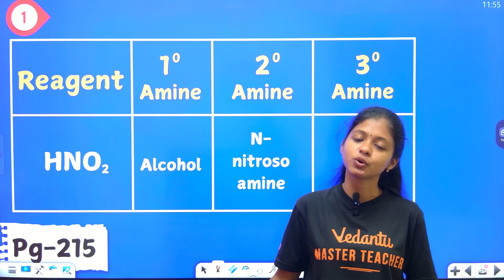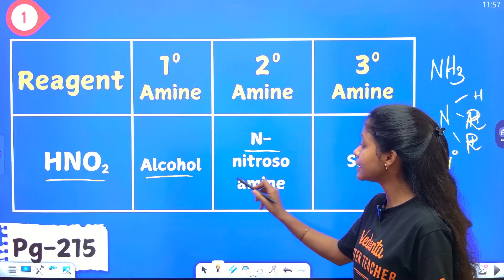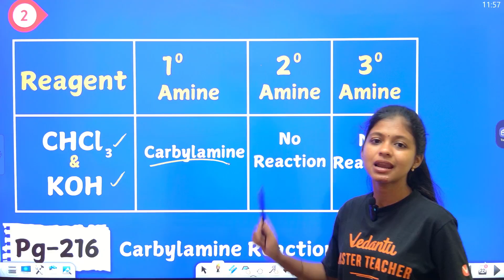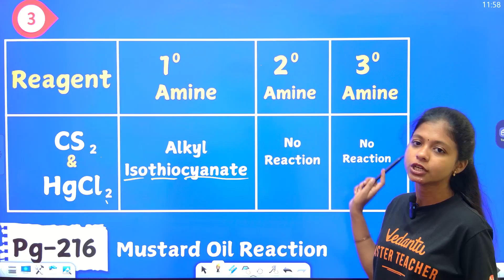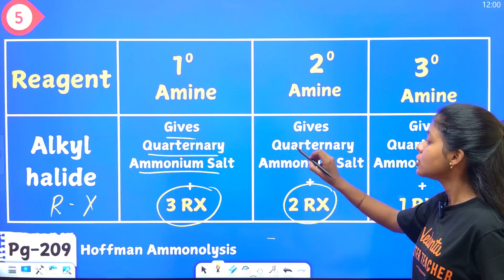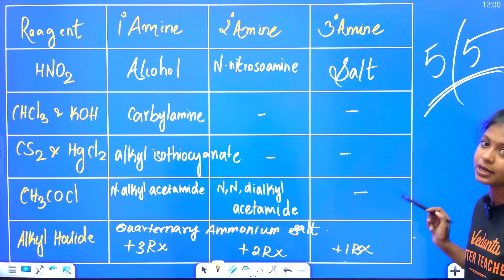12th Chemistry | CH 13 - Difference Between 1°, 2° ,3° Amines | 5 Mark in 5 Minutes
12th Chemistry | CH 13 - Difference Between 1°, 2° ,3° Amines | 5 Mark in 5 Minutes | Shravanee Ma'am

In this video, Shravanee Ma'am explains the key differences between 1°, 2°, and 3° amines in organic chemistry. Amines are a crucial concept in 12th standard chemistry, and understanding the variations between primary, secondary, and tertiary amines is vital for acing your exams. This concise 5-minute video is designed to help you grasp the concept quickly and score 5 marks in just 5 minutes. So, let's dive into the world of amines and explore the main differences between 1°, 2°, and 3° amines.

📌11th Chemistry | 5 Marks in 5 Minutes | State Board | Shravanee Ma'am
📌12th Chemistry | 5 Mark in 5 Minutes | State Board | Shravanee Ma'am